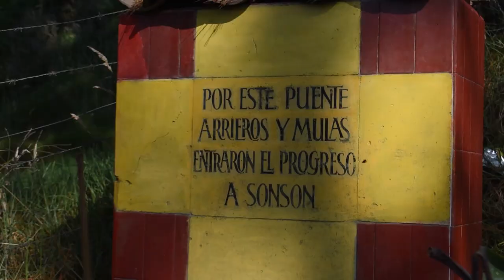Lugares. Cascada Santa Mónica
Hoy los llevaré a un lugar que seguramente muchos sonsoneños conocen, pues constituye un espacio de esparcimiento tradicionalmente visitado, que está relativamente cerca y donde podemos disfrutar de la conexión con la naturaleza, con un detalle adicional que es el agua.

 Vive conmino la magia de este espacio bello, el cual te invito a cuidar.